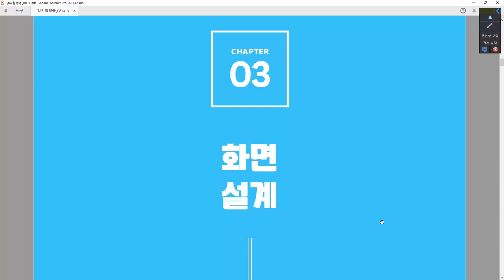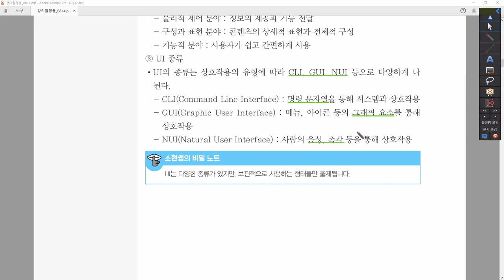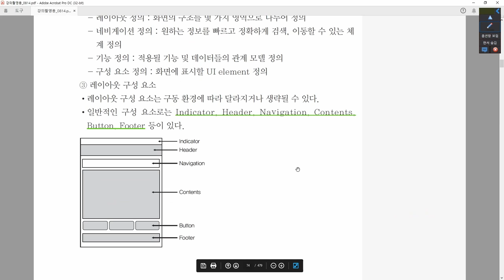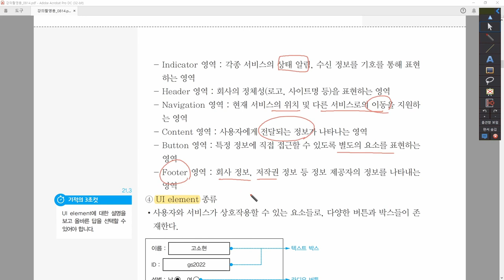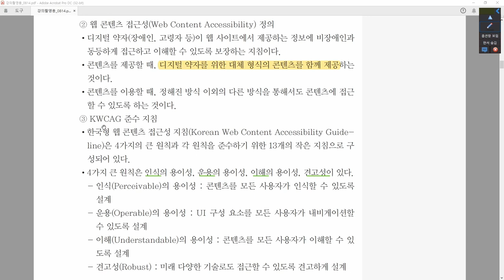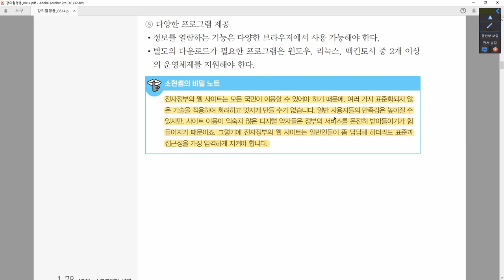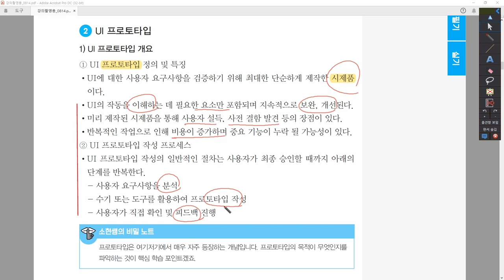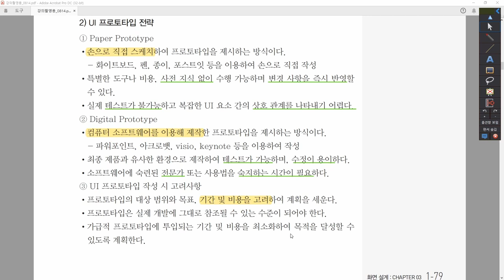[정보처리기사_환콤] 1-3-1.UI 요구사항